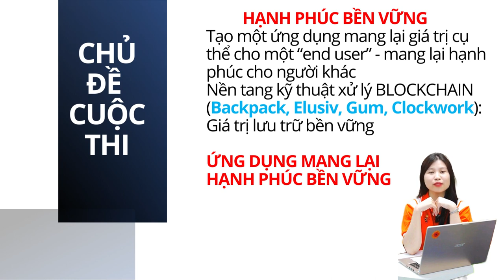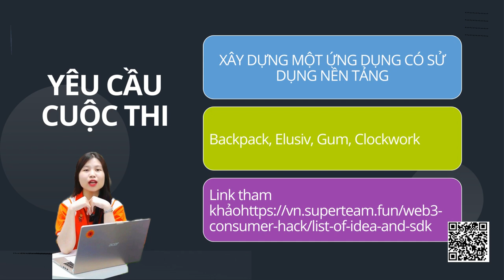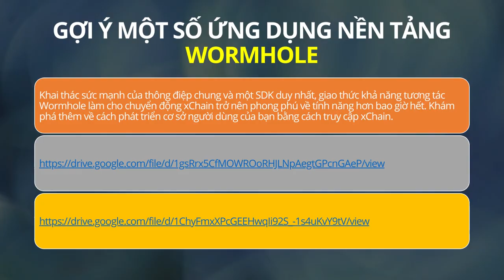CONSUMER SOLANA HACK 05